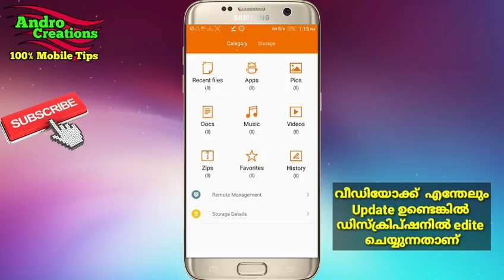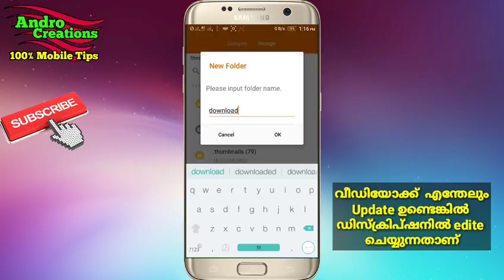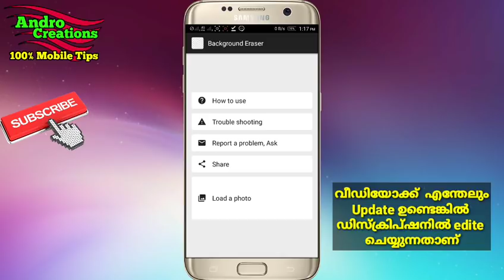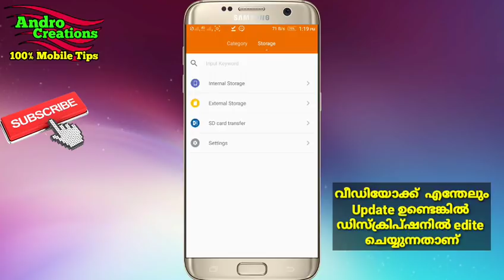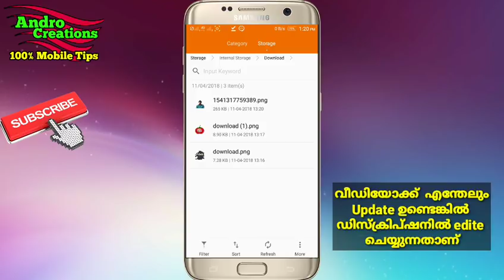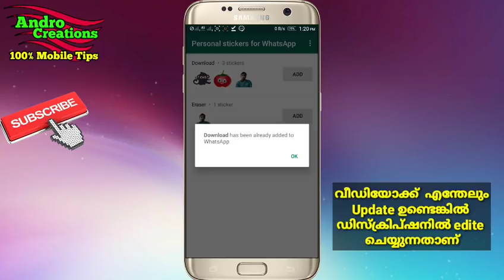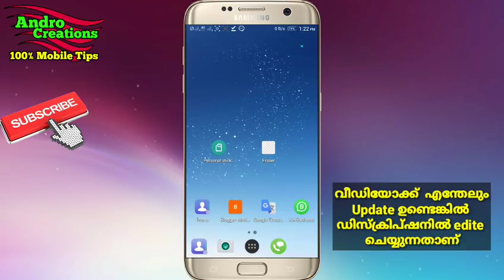How can create and Share Your own stickers in WhatsApp (Malayalam)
Send any image from your phone as WhatsApp sticker

cutting pictures and for making a picture's background transparent.

വാട്സ്ആപ്പ് ബീറ്റ ഡൗൺലോഡിങ്ങ് ലിങ്ക് - കമന്റ്‌ ബോക്സിൽ

Andro Creations.
100% mobile tips.